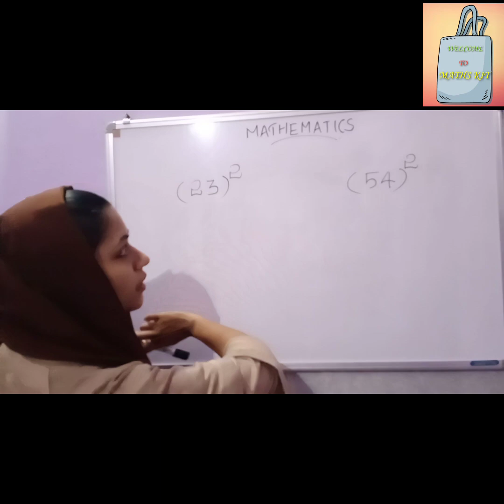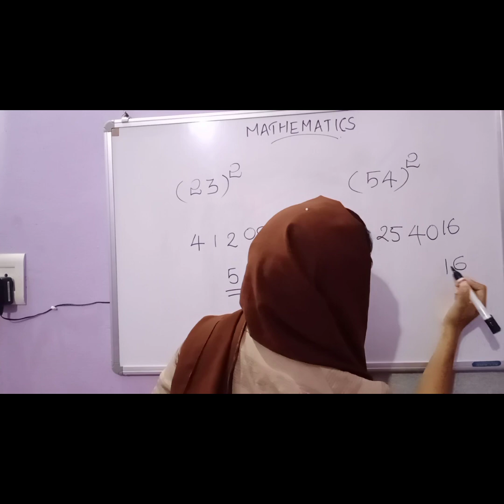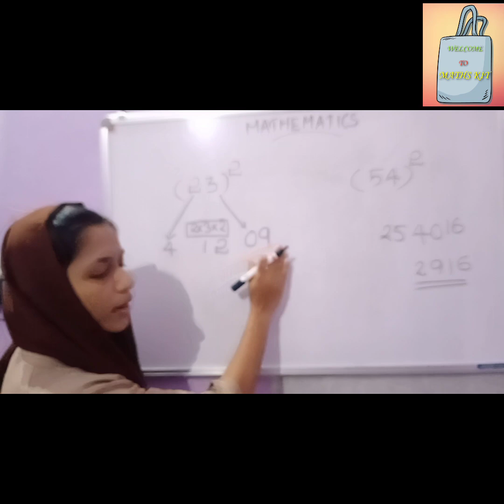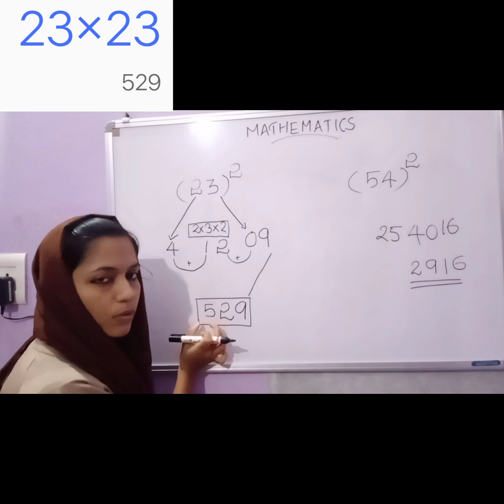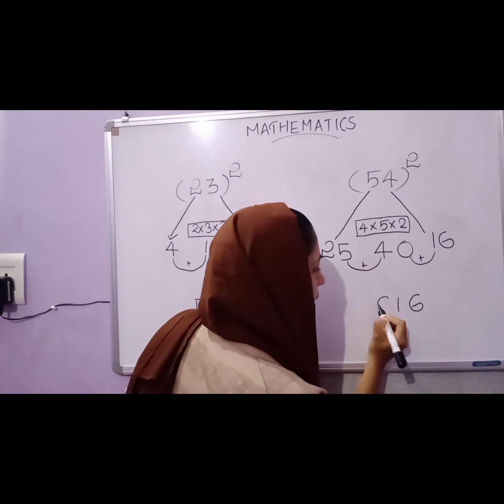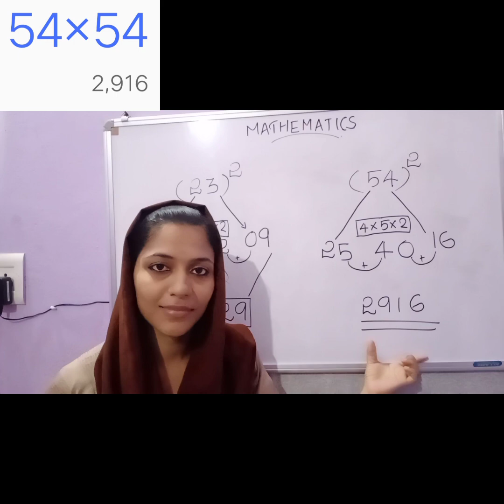# 1 to 100 Square in 5 seconds # Square trick# in Malayalam #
1 to 100 Square  in 5 seconds/ Square trick/ in Malayalam